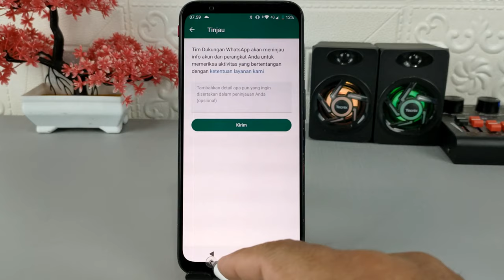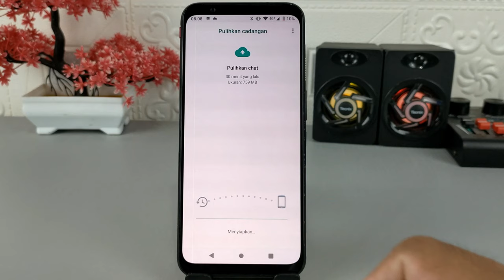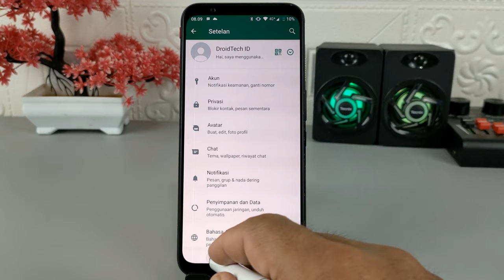Cara Memulihkan Data WhatsApp Yang Terblokir Permanen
Assalamualaikum apa kabar teman-teman semuanya, jika akun Whatsapp kita diblokir oleh WhatsApp, maka kita masih bisa meminta peninjauan untuk memulihkan kembali akun yang diblokir tersebut ke tim WhatsApp.
Dan setelah meminta peninjauan pihak WhatsApp akan meninjau akun kita, apakah layak untuk dipulihkan kembali atau tidak.

Nah jika akun yang diblokir tidak bisa dipulihkan, maka untuk data-data yang ada di WhatsApp seperti chat, foto, video, dan file penting lainnya tentu saja tidak akan bisa dibuka, dan di video ini saya share ke kalian semua cara untuk menyelamatkan data WhatsApp yang diblokir tersebut supaya bisa dibuka kembali.

Terima Kasih